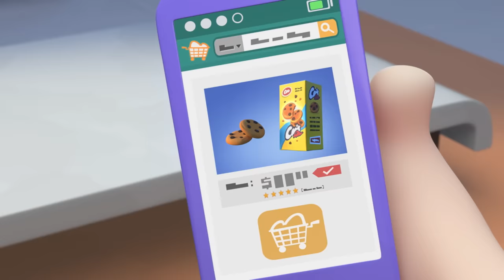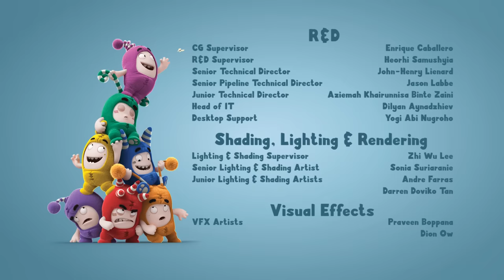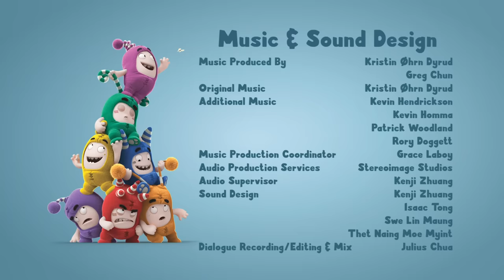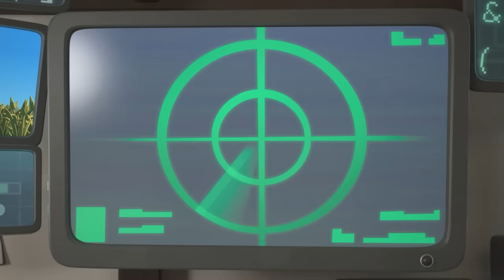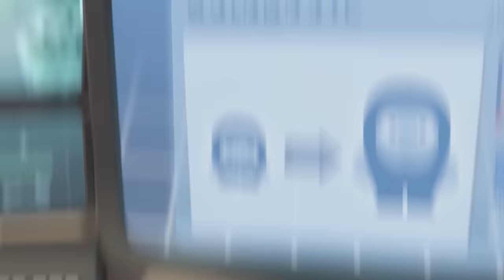Sugar Crash | Oddbods - Food Adventures | Cartoons for Kids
00:00 Sugar Crash
07:22 The Great Bod Bakeoff
15:02 The Cookie Crumbles
21:45 Egg on my Face
29:45 Jeff and the Beanstalk
37:25 Food Fued
44:08 Space Oddbodity
50:50 I Am Bubbles
57:32 The Oddfather
1:04:15 Arcade Slick
1:10:57 Your Move Jeff
1:18:57 Can You Dig It
1:25:39 Spiderman
1:33:39 Deserted
1:40:21 Jetpack Blues
1:47:03 Our Son Slick